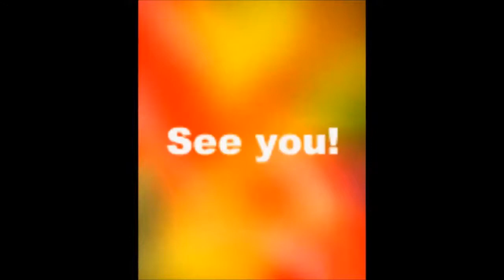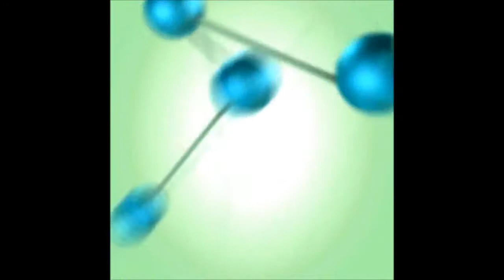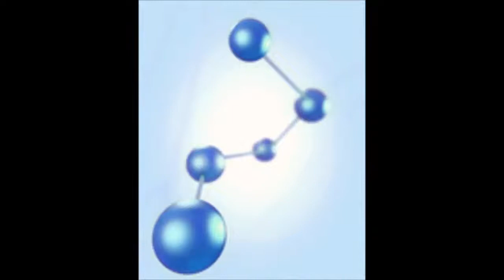ATLMID_AQV52V.mid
This Video Original By F (Fun Club)